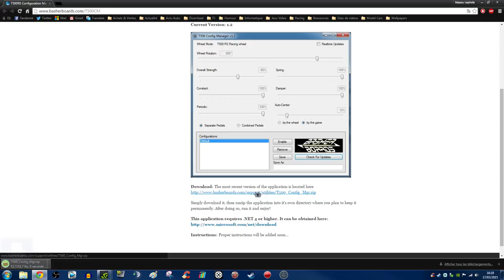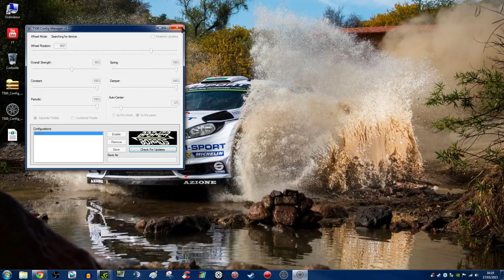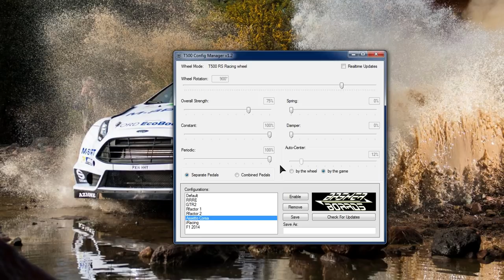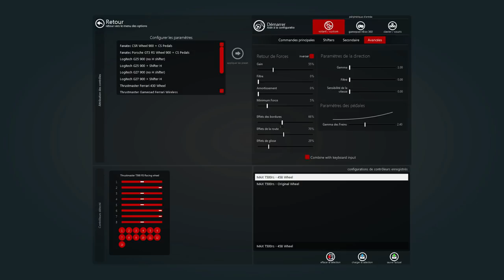Tutoriel #07: Thrustmaster T500rs (Réglages) [HD.FR]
Comment régler dans chacune des différentes simulations ce Thrustmaster T500rs? La réponse en vidéo.